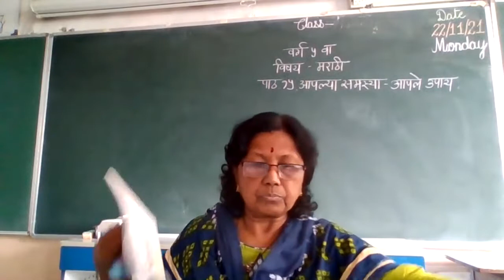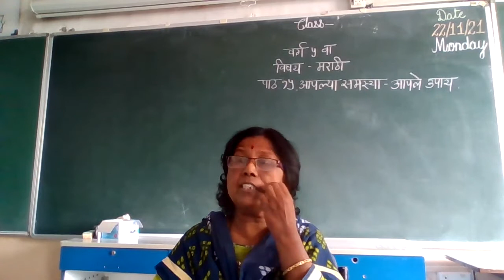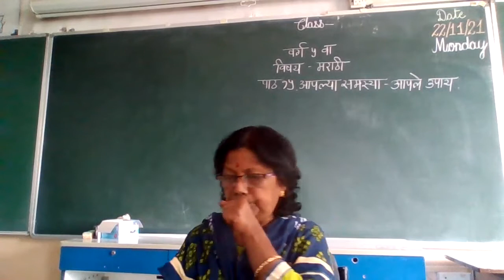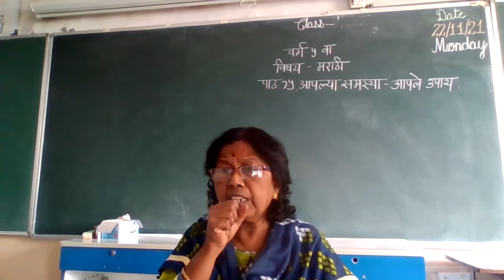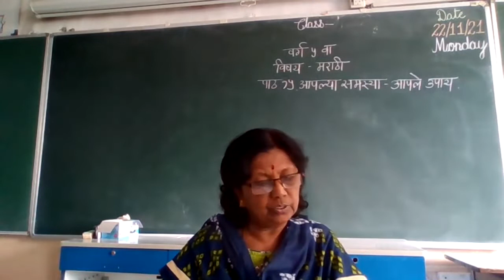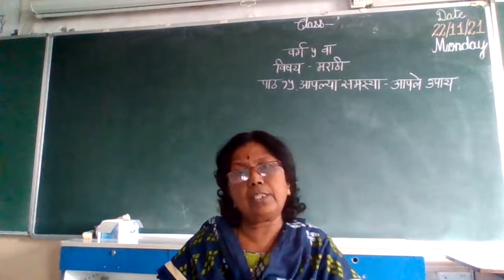STATE BOARD Std 5 Marathi